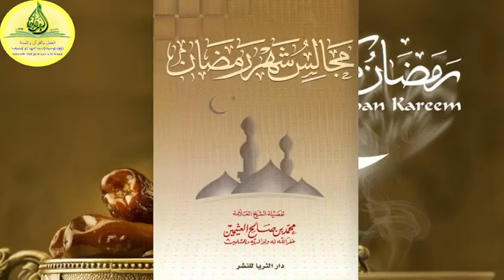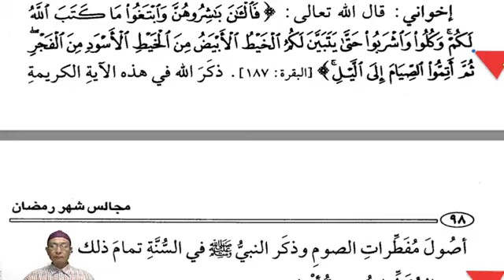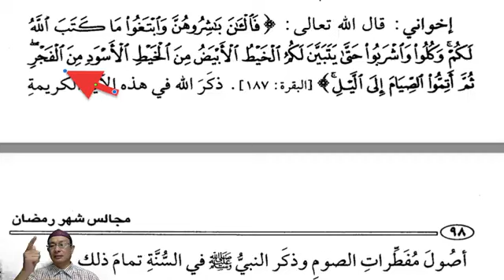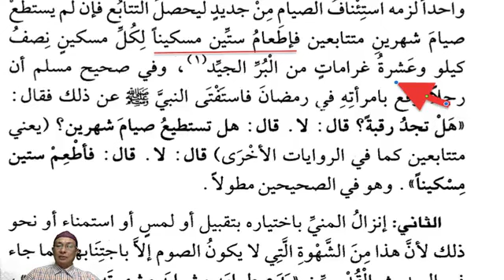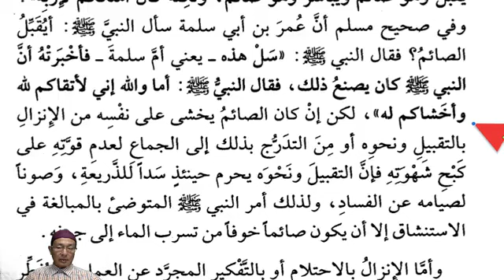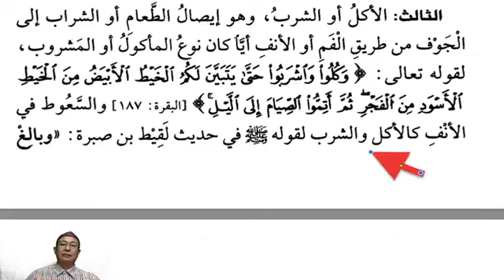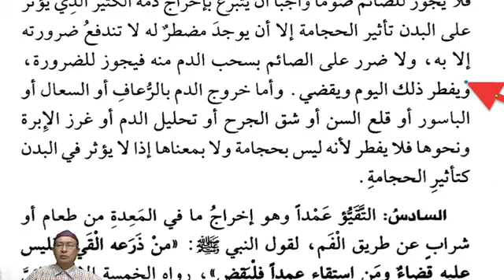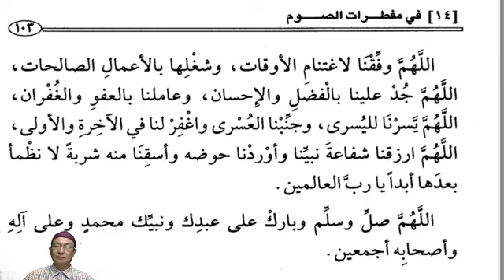"ရမသွားန်" ထိုင်ဝိုင်း (၁၄) "ဆွိယားမ်" ဥပုသ်ကို ပျက်ပြယ်စေသောအချက်များ။